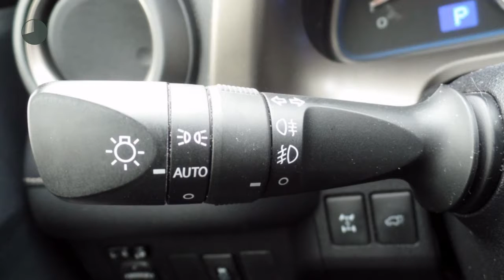Toyota RAV4 2.0 Executive Business AWD - Leder - Navi - Stoelverwarming